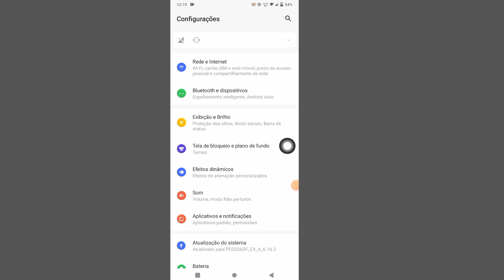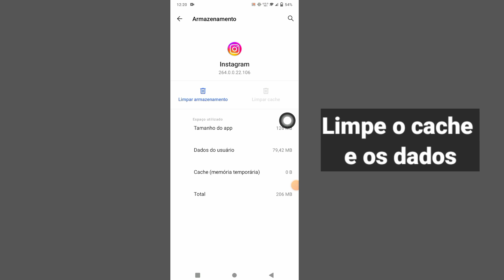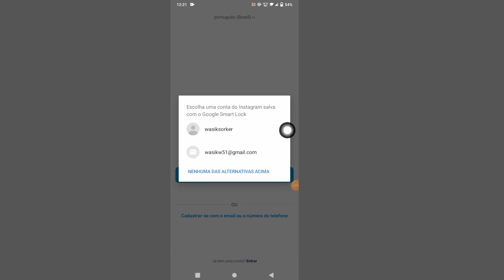Como corrigir o problema de acompanhamento do Instagram que não está aparecendo 2023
Você está procurando como corrigir o instagram seguindo não mostrando problema | instagram seguindo não está funcionando problema 2023? Neste vídeo, mostro como corrigir o problema de seguir instagram não mostrando | instagram seguinte não está funcionando problema 2023.

como consertar
não aparece